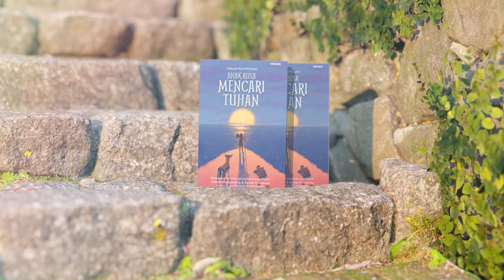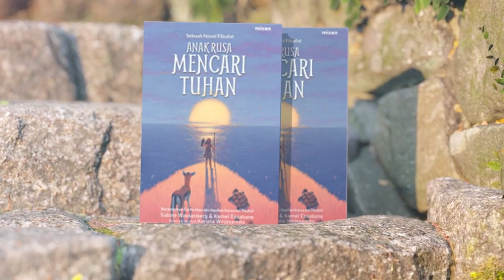#7 Baca Buku Anak Rusa Mencari Tuhan: Alam -- Putri Annisa Azzahra